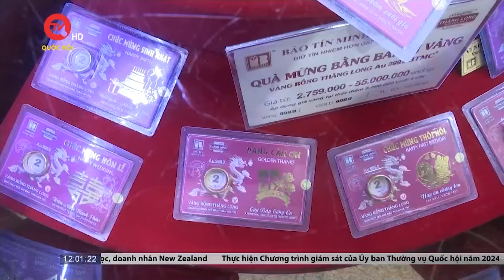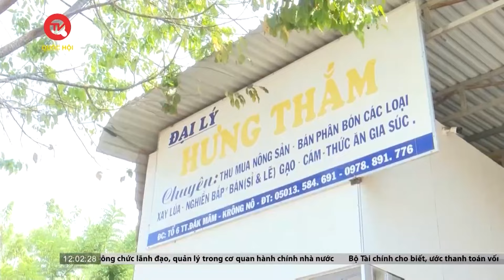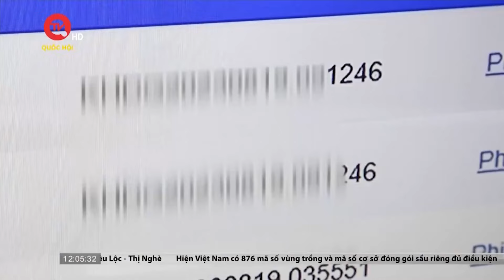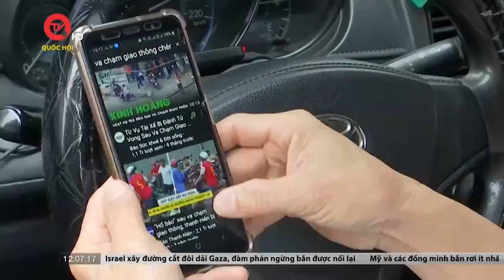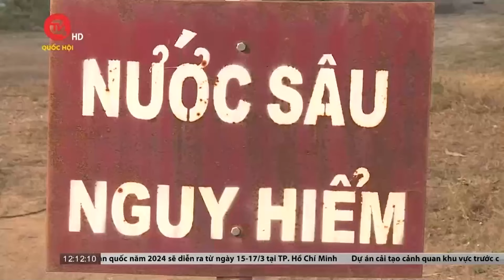Giá vàng SJC hạ nhiệt, vàng nhẫn tròn cao chót vót | Truyền hình Quốc hội Việt Nam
Truyền hình Quốc hội Việt Nam | Sáng nay (10/3), giá vàng SJC trong nước hạ nhiệt về mốc 82 triệu đồng/lượng. Trái ngược với vàng SJC, giá vàng nhẫn tròn trơn tiếp tục tăng vượt mốc 71 triệu đồng/lượng, lên mức cao nhất trong lịch sử.